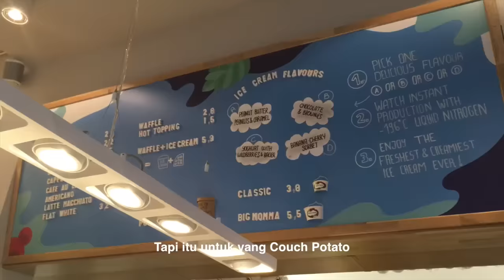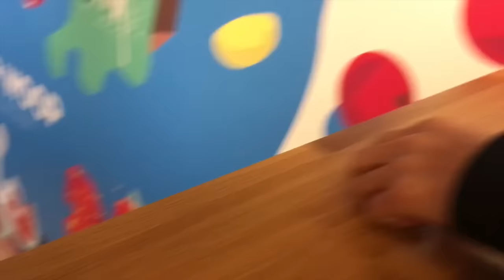Mabok es krim | Videonya Gita eps. 56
Selamat datang di Videonya Gita. Nama gue Gita Savitri Devi. Gue orang Indonesia yang tinggal di Berlin, Jerman. Di video ini gue ngerekam apa aja yang gue lakuin pada hari itu. Ada yang jelas, ada juga yang nggak jelas. Tapi kebanyakan sih random haha. Intinya gue pingin ngebagiin snippet of my life as a student di sini.
Eh iya, ngomong-ngomong gue nge-upload vlog tiap 2 kali seminggu.